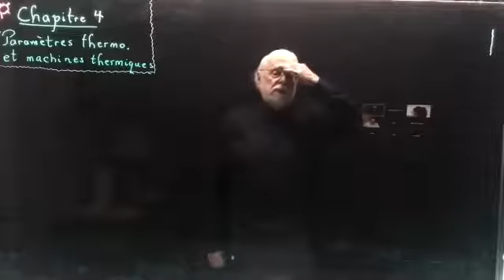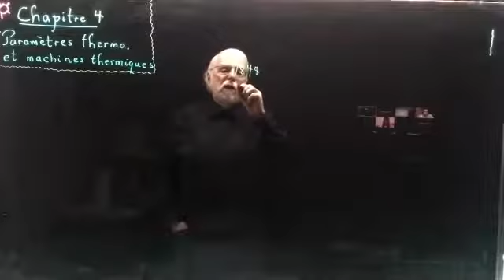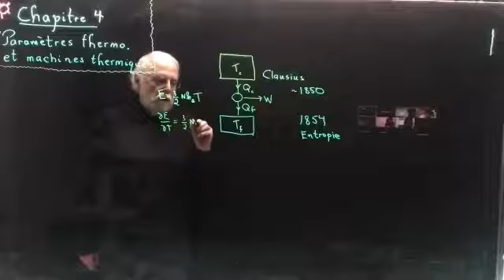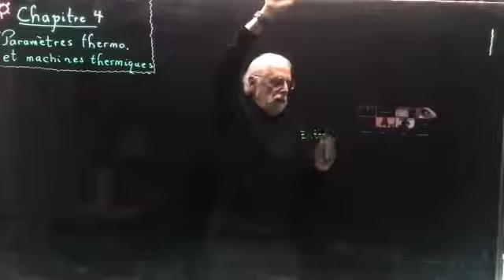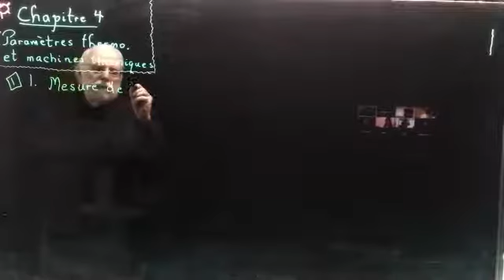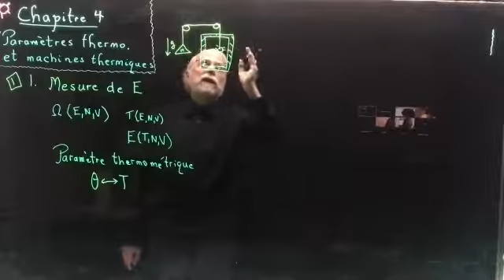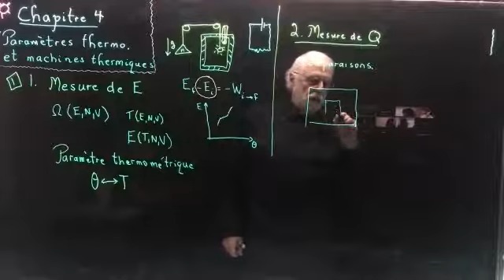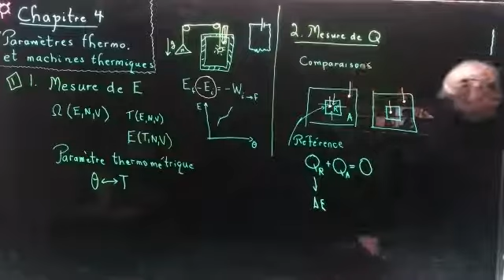Cours 17 a Mesures de l'énergie et de la chaleur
3.6 Un peu d'histoire
3.6.1 Les fils de la révolution
3.6.2 L'édifice thermodynamique
3.6.3 Carnot ou Joule
3.6.4 Clausius y regarde de plus près
3.6.5 L'entropie
3.6.6 Le genre de mouvement que nous appelons chaleur
4.1 Travail, chaleur et température
4.1.1 On peut mesurer l'énergie interne en faisant du travail
4.1.2 On peut déduire la chaleur absorbée en connaissant l'énergie interne et le travail